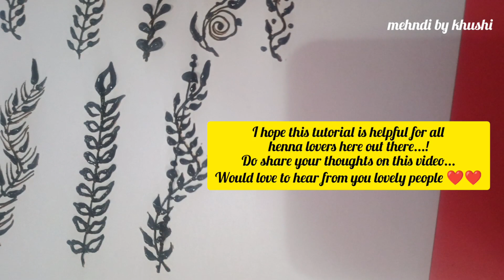how to: 10 different Henna Vines or leaves by mehndi by khushi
I hope this tutorial is helpful for all the mehndi henna lovers here out there if you like, watching my tutorials do like, share and subscribe our YouTube channel and also don't forget to press the bell icon 🔔🔔